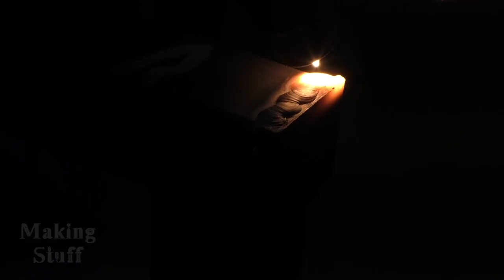DIY Kayak Rack for Pickup Truck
A pickup truck kayak rack that disassembles for easy storage.  This rack also doubles as a ladder rack or lumber rack.  The rack will hold 2 kayaks and allows for the tailgate to remain closed.  This allows the truck to be able to tow a trailer or camper behind it.

Tools used in the video:
Portable Band Saw
Portable Band saw Blades
TIG Welder
TIG Filler Rod
7.5 inch Angle Grinder
Drill Press Vise
Cutting Oil
Vise Clamps
Automatic Center Punch

(C)2017 TMI Enterprises Inc.